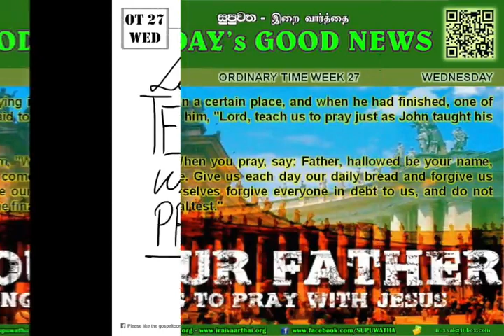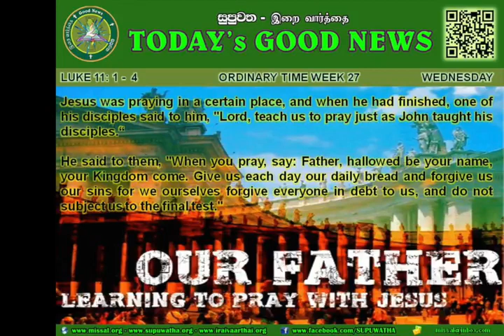ENG OT 27 WED